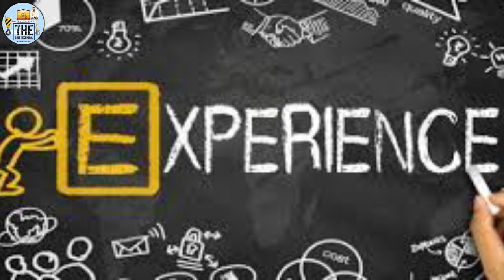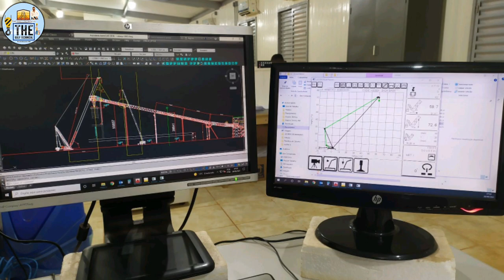Rigger Foreman Class Training? Certificate Rigger Foreman बनना हुआ आसान Easy to Become a Rigger-F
1} rigger foreman training
2} rigger foreman job
3} rigger foreman certificate
4} rigger foreman class training
5} lifting foreman jon training video